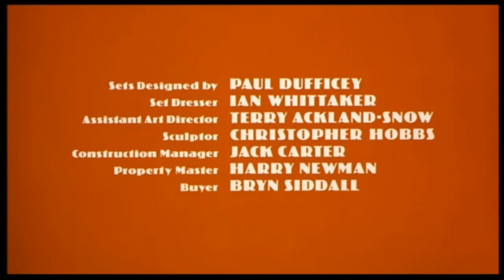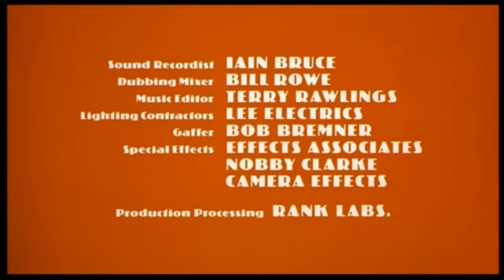The Who - Listening To You - See Me, Feel Me - Tommy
"See me, Feel Me" is a song from The Who's 1969 album Tommy. It consists of two overture parts from Tommy: "See me, Feel me" and "Listening to you". It was released as a single in September 1970.

"See Me, Feel Me", followed by the refrain of "Listening To You", was performed at the 1969 Woodstock Festival. This was captured on film in The Kids Are Alright and Woodstock. "See Me, Feel Me" was also released as a single in the United States to capitalise on its appearance in the Woodstock film.[1] Entering the charts on 23 September 1970, it reached number twelve on the Pop Singles Chart.[2] It was also released in the United Kingdom but did not chart there. The band performed this song at the Closing Ceremony of the 2012 Olympic Games in London on Sunday 13 August 2012, along with 'Baba O'Riley' and 'My Generation'.